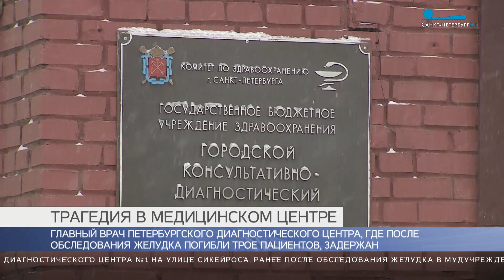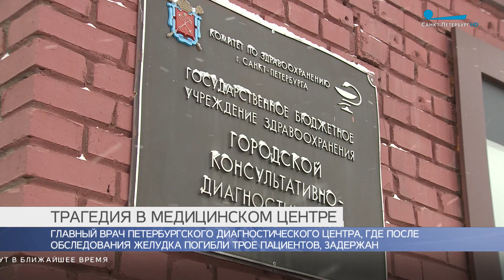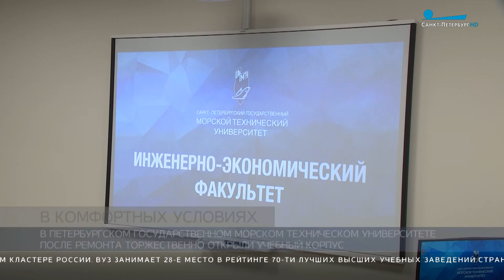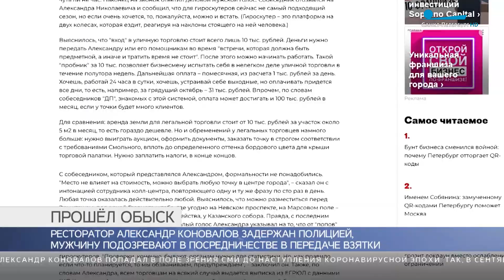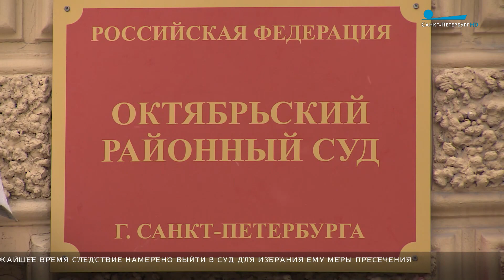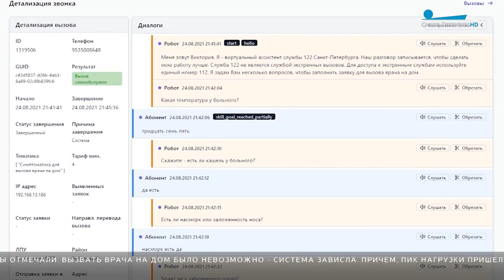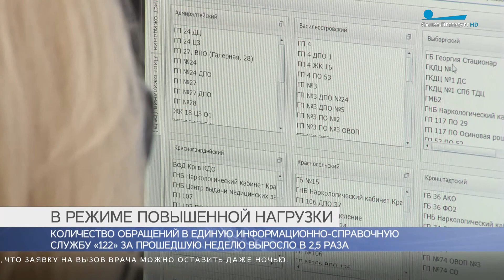Главные новости Петербурга / 28 января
Педофилов в России теперь будут сажать пожизненно. Соответствующий закон подписал президент Владимир Путин.

Задержан главный врач петербургского диагностического центра №?1 на улице Сикейроса. Ранее после обследования желудка в медучреждении погибли трое пациентов.

После ремонта торжественно открылся новый корпус Морского технического университета. На презентацию обновленного здания инженерно-экономического факультета приехал один из знаменитых выпускников Корабелки — секретарь Совета безопасности России Николай Патрушев.

Ресторатор Александр Коновалов задержан полицией. В доме предпринимателя во Всеволожском районе проходит обыск. Мужчину подозревают в посредничестве в передаче взятки.

В Петербурге стартовала вакцинация подростков от коронавируса. Для этих целей в детских поликлиниках на данный момент работает 59 кабинетов.

Количество обращений в службу 122 выросло в 2,5 раза в связи с ухудшением в городе эпидситуации. В начале недели петербуржцы отмечали, что вызвать врача на дом невозможно — система зависла.

В петербургской подземке сейчас все силы мобилизованы для санитарной обработки составов. Борьбу с вирусами и бактериями ведут новым, быстрым, но эффективным методом.

«Лики. Лица. Морды». В Мраморном дворце открылась выставка художников-шестидесятников и современных авторов.